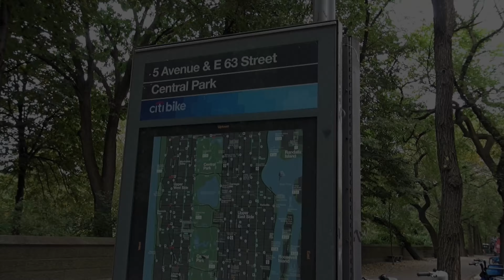Desfile Día de la Hispanidad New York 2023 . El Carnaval de Barranquilla de New Jersey desfilando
Desfile Día de la Hispanidad New York 2023 . El Carnaval de Barranquilla de New Jersey se hizo presente, desfilando por la Quinta Avenida en Manhattan.